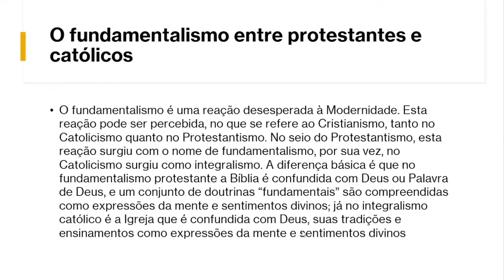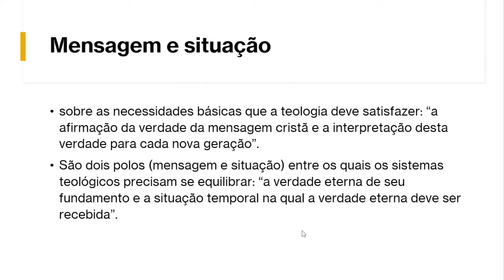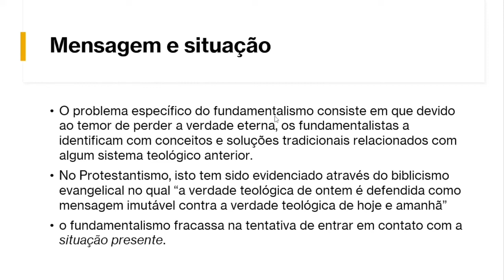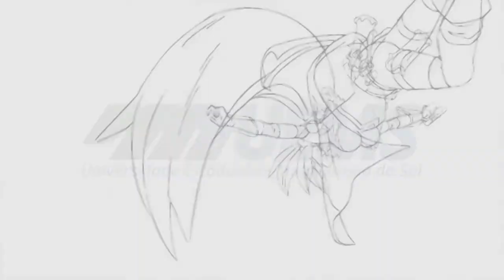Teologia sistemática de Paul Tillich, com Leonardo Alvarenga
Leonardo Alvarenga (NuPeQ-UEMS) explica o pensamento de Paul Tillich para poder mostrar como ele pode ser utilizado nos quadrinhos. Para assistir ao vídeo completo acesse